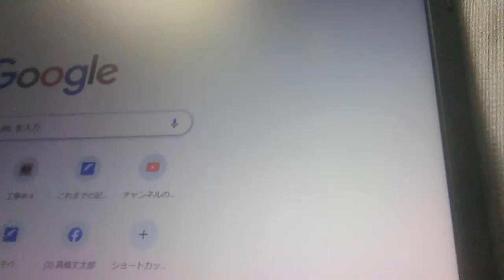オウム真理教、全部、うそ事件。【ぴよぴよのおはなしシリーズ/1263】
♪　「子供に接種すれば二度と元の体に戻れない」mRNA○○発明者、ロバート・マローン博士（新○○）
♪　【悪魔の水道局】水道水に農薬/2022年4月から/水道民営化で料金が上がる外資参入
♪　マスク名作物語/クライシスアクター/記事のコメントもご覧ください
♪　【悪の大魔王トランプ＆悪魔の参政党】トランプもプーチンも俳優、演技者、お芝居、クライシスアクター。